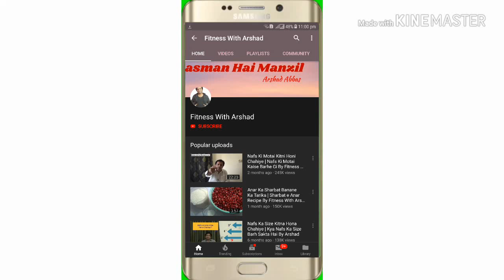Lehsan Ka Salan Recipe | High Blood Pressure | Cholesterol Ki Zyadti Ka ilaj By Fitness With Arshad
High blood pressure' cholesterol ki zyadti ke liye ek mazedar aur asan lesan ka salan by Arshad